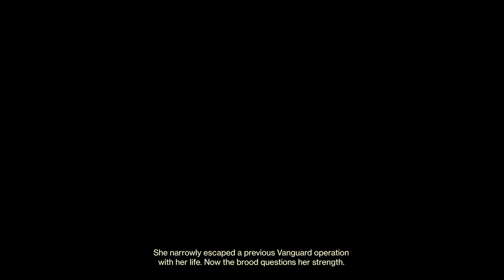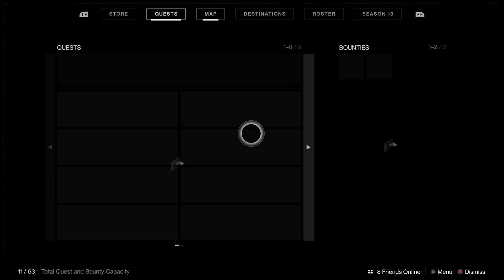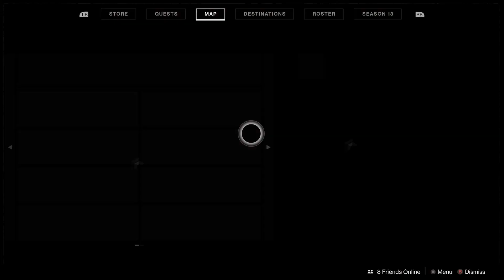February 28th, 2021 Stream [Destiny 2]